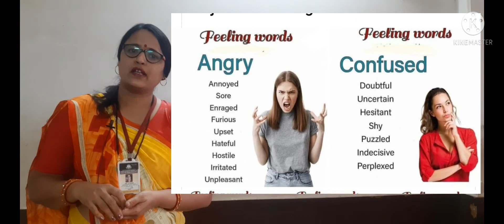Bridge Course Activity -3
class -10
bridge course -4
what do we need for proper conversation.
RAJ
SMMHS